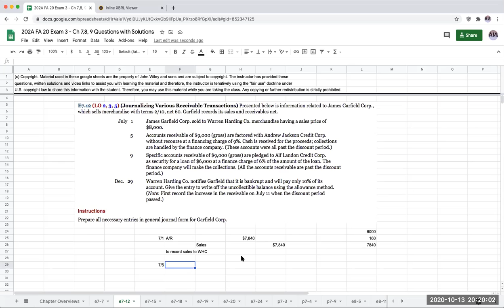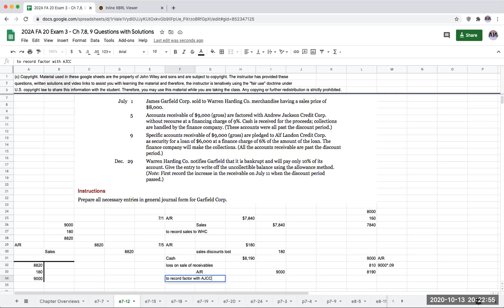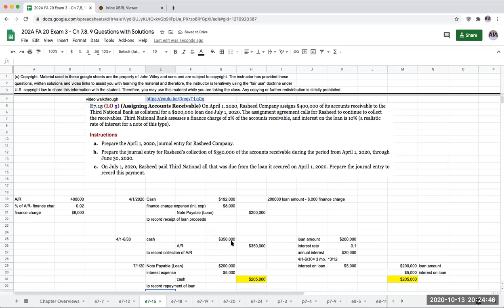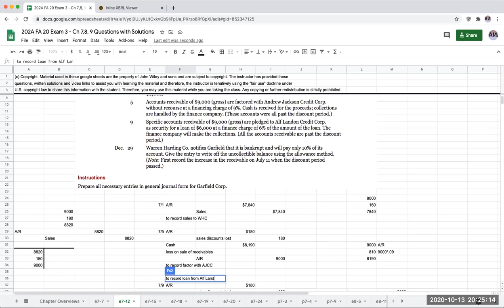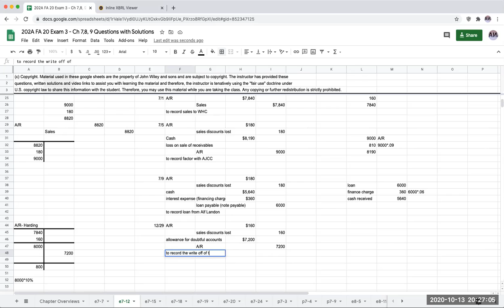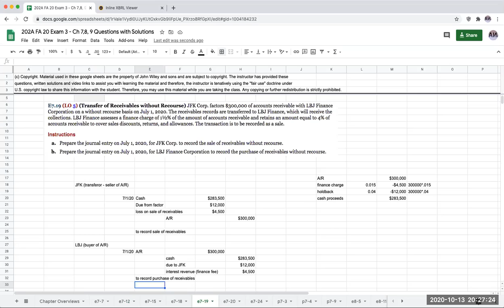Wiley Intermediate Accounting 18th Edition Exercise 6-12 / 17th Edition Exercise 7-12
Note that this is a walkthrough for the 17th edition of exercise 7-12. The numbers are exactly the same except that the years have changed 17th ed 2020 / 2019 vs. 18th ed 2025 / 2024

Last year, I made this solution walkthrough video for students in my intermediate accounting course. After talking with John Wiley and Sons, Inc. (“Wiley”), Wiley has allowed me to make these videos public. The questions are the copyright of Wiley and may not be redistributed without the permission of Wiley. The presentation of the solution is the copyright of Bennet Tchaikovsky.